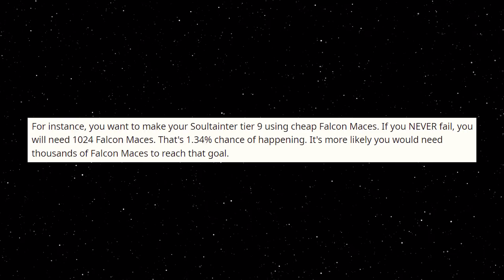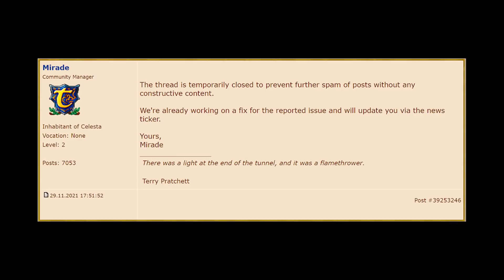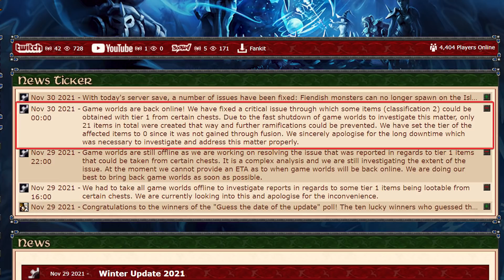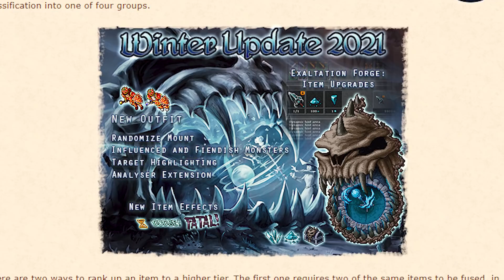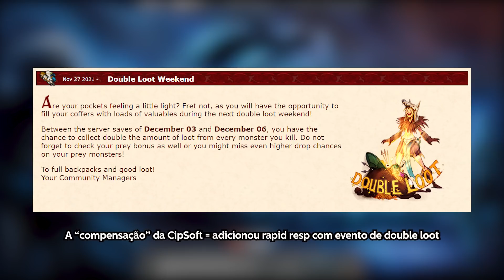Esse é O PIOR Update da HISTÓRIA do Tibia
* Cupom válido apenas para Tibia Coins & Extra Services do Site

⚔️ Anúncio de Char do Bazaar ⚔️
Para anunciar seu personagem no vídeo siga as instruções:

◽️ 1 - Envie 100 TC (Tibia Coins) para o personagem Midorix Pode ser enviado a partir de qualquer personagem seu ou de amigo, não precisa ser o que será vendido)

     • O nome do char que enviou as Tibia Coins
     • O link do char no Bazaar (do Tibia.com) que será vendido e que você deseja anunciar (se for o mesmo, apenas repita)

Ao anunciar, fique atento nos detalhes:

🛑 O anúncio é válido para apenas 1 personagem e será mencionado apenas uma única vez para que não haja spam, e se desejar você pode pedir outro anúncio.

❌ NÃO ENVIE informações não solicitadas (como screenshots, skill, level, items, etc..), tudo que será colocado no anúncio será retirado do link no site oficial.

❌ NÃO ENVIE as Tibia Coins se faltar poucas horas para acabar o anúncio pois não será colocado no vídeo, envie apenas com antecedência de 1 ou mais dias.

❌ NÃO haverá reembolso caso o personagem não seja vendido.